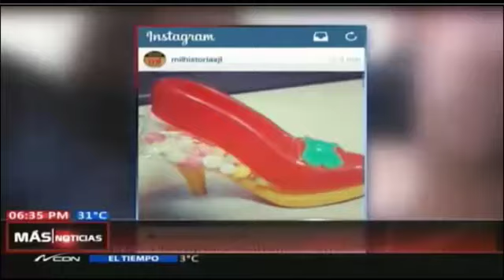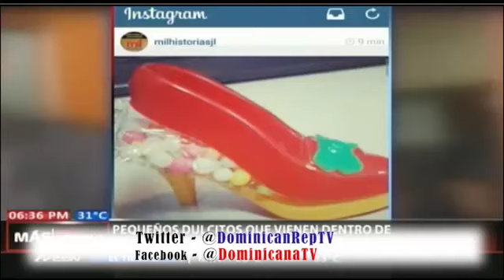Venden dulces en zapatos llamados: Martha Heredia!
Por lo menos en colmados y tiendas de confiterías de Los Mina, en el municipio Santo Domingo Este, se están vendiendo dulces con el nombre de la cantante Martha Heredia, por lo menos, por su nombre es que los piden quienes los compran y así lo despachan quienes los venden, publica el portal Cristalycolores.com.
Llama la atención que el producto tenga el nombre de la artista, quien guarda prisión en una cárcel de Santiago condenada por traficar con heroína, casualmente en tacones de zapatos, por lo que llama mucho más la atención cómo viene envuelta la confitería.
El dulce de bolitas viene en en el interior miniaturas de tacones multicolores (una especie de souvenirs) y quienes más lo compran, a 5 pesos la unidad, son niños, menores de edad, que se presentan a los establecimientos comerciales y piden "¡Dame un Martha Heredia!".
Verdaderamente una avivatada de alguien de comerciar con la desgracia de Martha. Estas clases de cosas son las que las autoridades debieran prestarle atención pues si bien es cierto de que se trata de unos simples dulces no menos cierto es que e